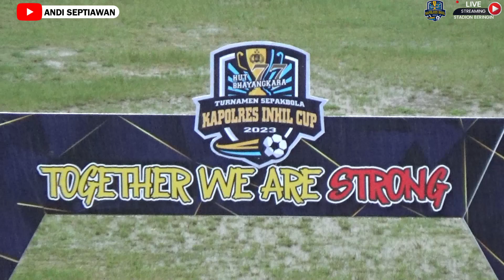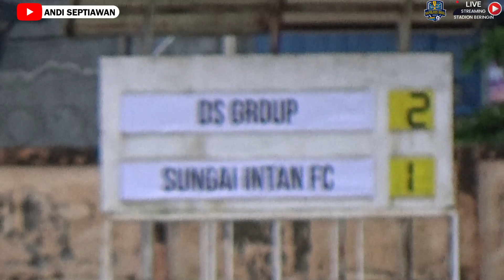DS GROUP VS SUNGAI INTAN FC | TURNAMEN SEPAKBOLA KAPOLRES INHIL CUP 2023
( ovo, dana , shopee , mbangking dan lainj lain nya )